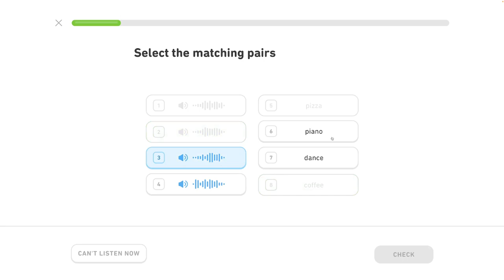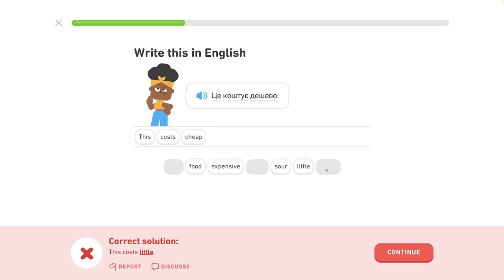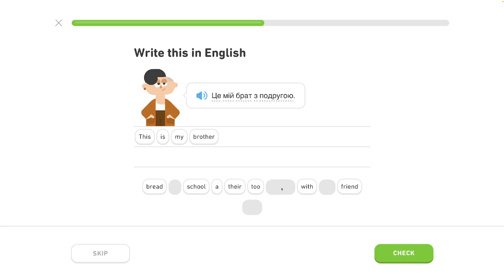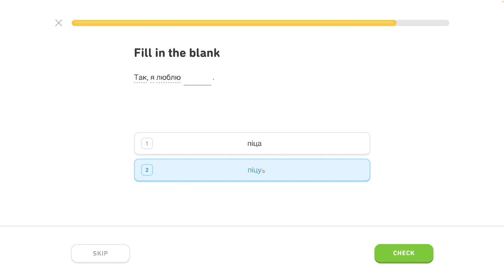🇺🇦 Celok 7 - Prispôsobený tréning 4/5 - Inštrumentál, rozhovor o jedle - Ukrajinsky s Yetim